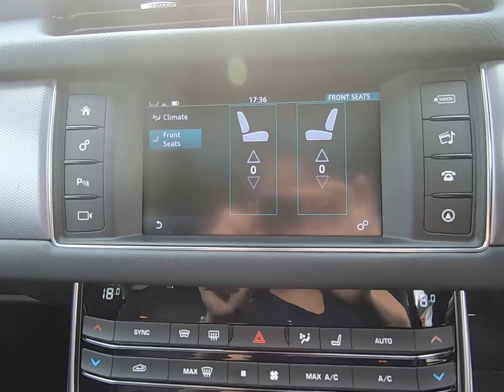Jaguar XF 2.0d R-Sport Auto (s/s) 4dr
OVER 200 VEHICLES IN GROUP STOCK. Finished in Ammonite grey metallic with full black perforated leather interior. Features include, electric sliding sunroof, touchscreen satellite navigation, 20” 5 V spoke alloy wheels, front and rear park distance control with rear camera, heated front seats, bluetooth connectivity with media stream, heated steering wheel, cruise control, heated rear seats, privacy glass, digital dual zone climate control, keyless go, driving modes, DAB digital radio, multifunctional steering wheel with paddle shift, automatic transmission, plus much more standard specification. This stunning Jaguar XF is offered in excellent condition having covered just 30000 miles from new by its 1 former keeper. Car comes complete with a full service history. GOOGLE YORKSHIRE VEHICLE SOLUTIONS FOR OUR CUSTOMER REVIEWS. PLEASE CALL OR E-MAIL FOR FURTHER DETAILS OR TO ARRANGE A VIEWING. OPEN 7 DAYS A WEEK SO CALL IN AND SEE US TODAY.